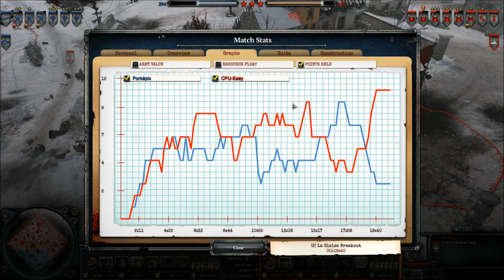[CoH2][1v1] Propagandacast #1267 [OKW]Porkepix vs [SU]Cpueasy